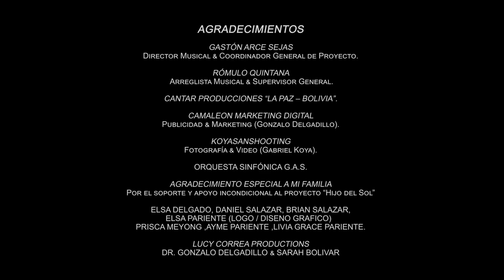HIJO DEL SOL - SINFONICO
Hijo del Sol - Bradley El Hijo del Sol ☀️
Tú no te puedes quedar sin escuchar esta magnifica canción de Bradley, que por cierto ¡ya está disponible en todas las plataformas digitales! 🎶🤩